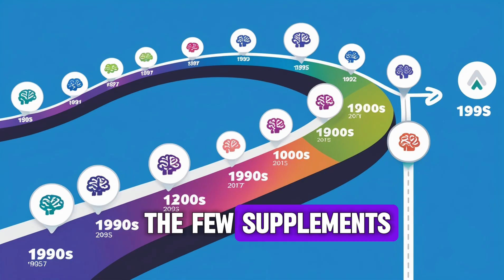10 Things Nobody Tells You About Creatine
🔥 10 Things Nobody Tells You About Creatine | Creatine Myths & Truths EXPOSED! 💥

Are you using creatine or thinking about trying it? Before you do, watch this eye-opening video: “10 Things Nobody Tells You About Creatine.” From creatine facts to creatine myths, we break down everything you need to know about this powerful supplement that’s changing the game for athletes, gym-goers, and health enthusiasts.

We cover:
✅ The truth behind creatine water weight and creatine bloat
✅ Shocking facts about creatine for women and creatine for men
✅ The science of creatine for brain health and muscle recovery
✅ Why creatine loading may be unnecessary
✅ Real creatine results and insane creatine transformations
✅ The truth about creatine vs protein for muscle growth

Whether you're looking for the best supplements for performance, brain health, or lean gains, this is your go-to guide for creatine explained in a way that busts myths and delivers facts.

💪 Learn how to use creatine properly
🧠 Understand the connection between creatine and brain health
📉 Stop falling for common fitness myths and supplement lies